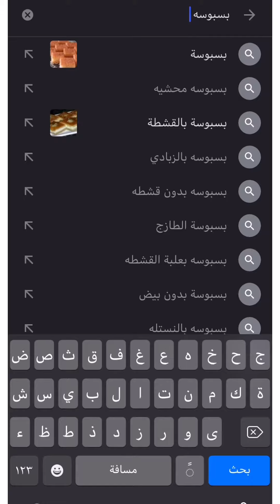الذ بسبوسه بالعالم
٠
٠
اعلان
٠
٠
سويت وصفة بسبوسه بالقشه بمساعدة جوجل اخترت افضل وصفه للبسبوسه وفعلاً الطعم ولا اروع👌
٠
٠
🛑 الطريقه:
في بوله نضيف:
كوب وثلاث ارباع الكوب سميد
كوبين حليب بودره
نص كوب سكر
م ص بيكنج باودر
ونخلط المكونات الجافه
٠
نضيف كوب الاربع زيت وملعقة سمنه
علبتين قشطه ابو ١٨٠ جم
م ص فانيلا
ونعجن باليد او بالملعقه
٠
٠
نقسم الخليط نصفين
نضيف النصف الاول بصينيه بايركس ونحط فوقه قشطة قيمر
٠
النصف الثاني نخففه بشوية مويا ونضيفه فوق للقشطه ونوزعه
٠
٠
وبالفرن من تحت على حراره ١٧٠ تقريباً ٢٠ دقيقه وبعدين احمرها من فوق
٠
٠
الصوص :
ممكن اضافة حليب مكثف محلى او شيره
٠
انا سويت صوص:
نص علية حليب مكثف محلى وحطيت عليهم شوية شيره وعلى النار دقايق
٠
٠
لما تطلع البسبوسه من الفرن اضيف الصوص وهي ساخنه
٠
اخليها نص ساعه تبرد وتتشرب الصوص
٠
٠
وبالعافيه عليكم❤️
٠
٠
٠